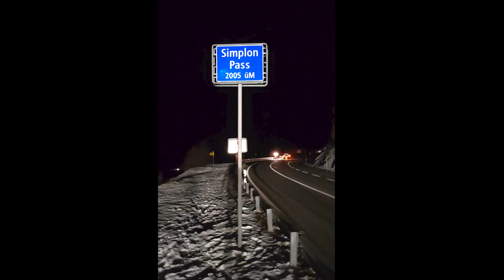Rodent chews through supply cable.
Night-time operation on the Simplon Pass.
On the night of Monday, 1 November 2021 a connection was suddenly broken in the Simplon region of Valais. The cause? A rodent had chewed through an underground supply cable to Swisscom headquarters. The repair took one and a half days.